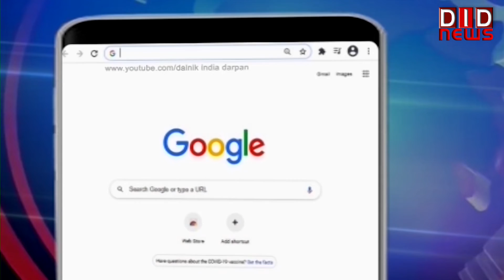सीएम गहलोत ने गुजरात सरकार पर जमकर निशाना साधा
ashokgehlot congress DID TV पर क्या कहा सम्पादक ललित सुमन ने आज के खास मुद्दे पर, किस जगह के क्या हैं हालात किससे हुई आज बात | देखें 'राष्ट्र सर्वप्रथम की बात, ललित सुमन के साथ' के यूट्यूब अंक में